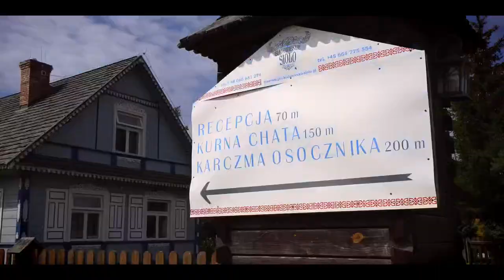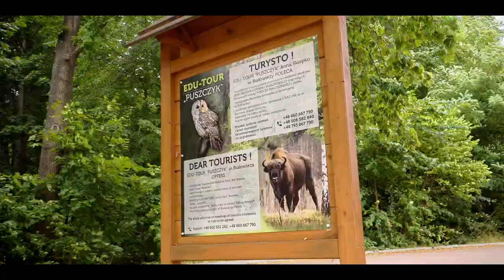Agroturystyka w sercu Puszczy Białowieskiej na sprzedaż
W sercu Białowieskiej Puszczy są na sprzedaż 2 unikalne obiekty agroturystyczne składające się z kameralnych domków. Linki do ofert:

Tuż obok jest karczma serwująca lokalne przysmaki, których próbował sam Książe Karol podczas swojej wizyty na Podlasiu!

Białowieża i okolice to teren, który obfituje w atrakcje turystyczne. Można tu nie tylko spacerować po lesie podziwiając przyrodę i podglądając zwierzęta, ale przede wszystkim aktywnie korzystać ze świetnych tras rowerowych oraz do nordic walkingu.

Najbardziej popularne atrakcje w okolicy to:
- Białowieski Park Narodowy
- Rezerwat Pokazowy Żubrów
- Cerkiew Prawosławna św. Mikołaja w Białowieży
- Szlaki turystyczne: Żebro Żubra, Miejsce Mocy, Szlak Dębów Królewskich, Rezerwat Pokazowy, Park Pałacowy
- Kolejka wąskotorowa w Hajnówce
- Wypożyczalnia kajaków i kawiarnia "Przystań na Lato" - spływy rzeką Narewką
- Restauracja Carska w budynku dworca kolejowego „Białowieża Towarowa“ z 1903 roku zbudowanego dla Cara Mikołaja II i znajdująca się tam kolekcja parowozów
- Zalew Siemianówka

Zarówno Sioło Budy jak i Białowieskie Sioło to obiekty funkcjonujące od dłuższego czasu.

Serdecznie zapraszam do kontaktu telefonicznego, chętnie udzielę dodatkowych informacji!

WYNAGRODZENIE AGENCJI W CAŁOŚCI POKRYWAJĄ SPRZEDAJĄCY